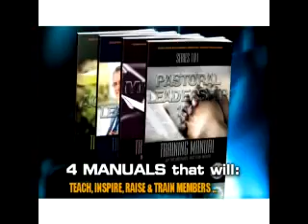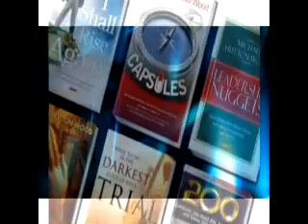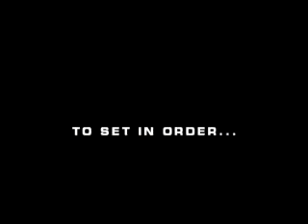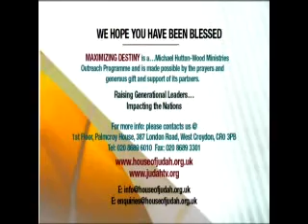Bishop Michael Hutton - Wood -- Think Big or Die Small Part 1 of 2